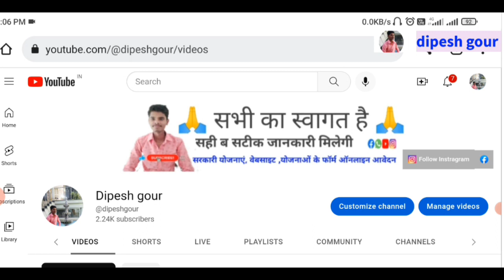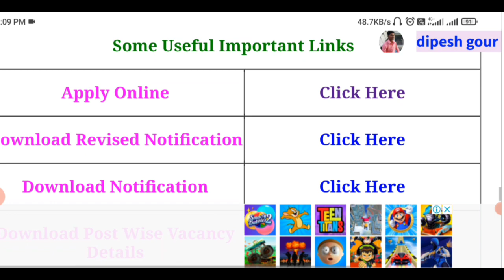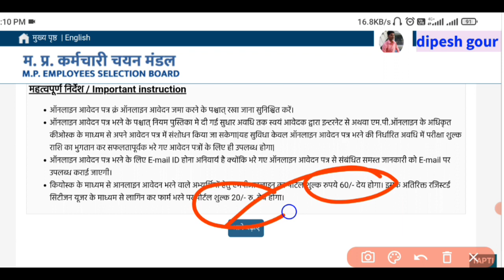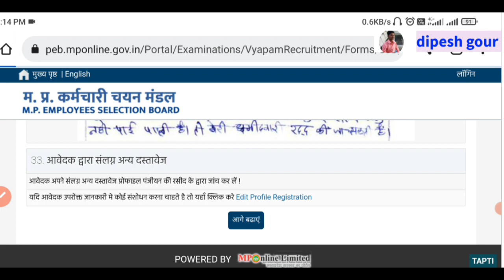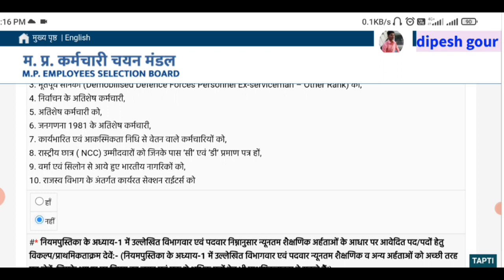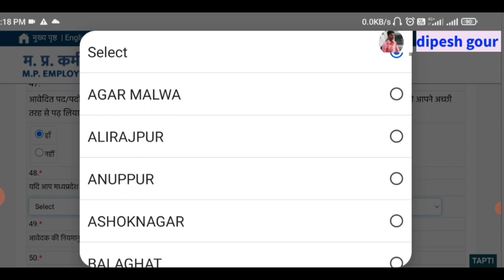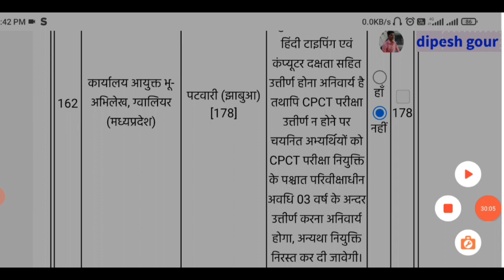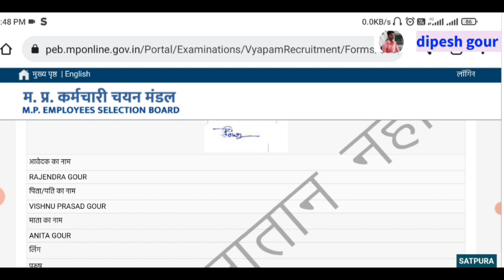मध्यप्रदेश पटवारी ग्रुप 2,4 वैकेंसी फ्रॉम भरने से प्रिंट निकालने तक फुल प्रोसेस STEP BY STEP MP JOB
My others social media link follow

mp patwari 2022, mp patwari syllabus 2022, mp patwari vacancy 2022, Mp patwari
mp patwari syllabus 2022, mp patwari vacancy 2022, mp patwari syllabus, Mp patwari syllabus 2023

      😍DIPESH GOUR😍
From - PIPLYA MP ( INDIA )